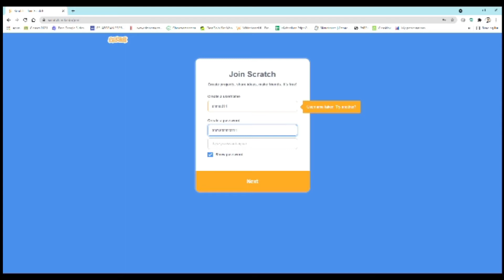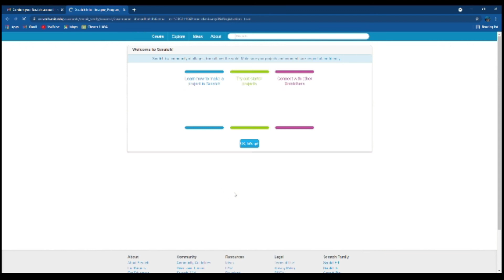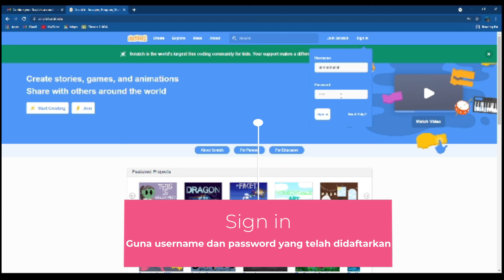TUTORIAL JOIN SCRATCH ONLINE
Tutorial untuk sertai Scratch secara online.